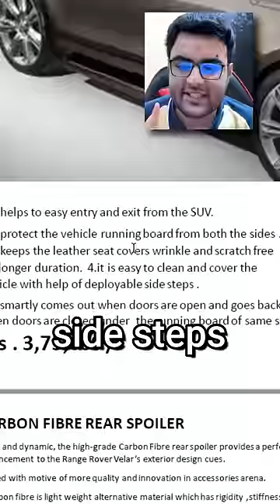₹ 6 लाख के तो इसके Alloys है !! | Range Rover Velar Accessories Prices will Shock You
Range Rover Velar Accessories price is super expensive and the Range Rover Velar Interior and the Range Rover Velar Balk with Range Rover Velar Looks